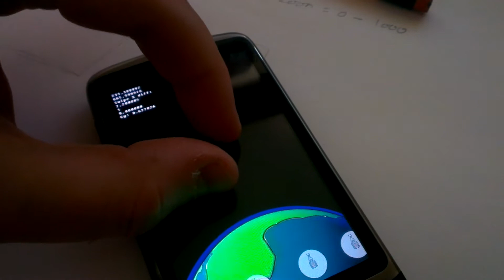Multi-touch and zoom improved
After some feedback I've improved the zoom and swipe. Needs a couple if frames buffer so mistouches get ignored.